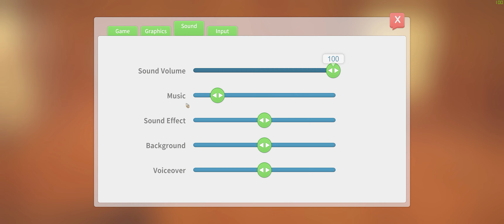My Time At Portia - Part 1 - Ultrawide 3440x1440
Iv'e been wanting this game for some time, finally got it! Here is part 1, of a series i'll do.